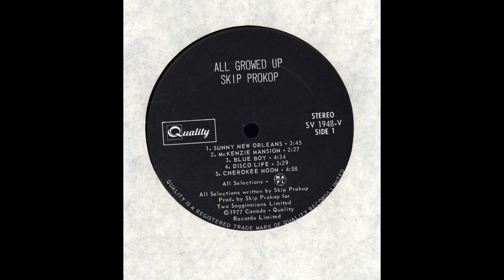Skip Prokop - McKenzie Mansion (1977)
Skip Prokop is a Canadian music icon. Inspiring some of our greatest drummers, writing or co-writing some of our greatest songs, and being one of the first Canadian's who stood toe to toe with success. A full decade before the release of this album, his solo debut. Enjoy!